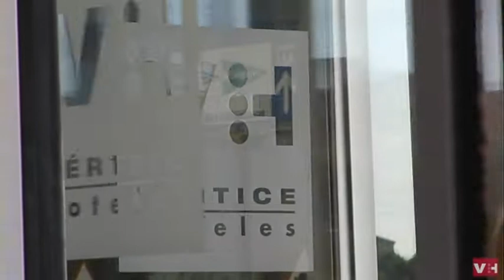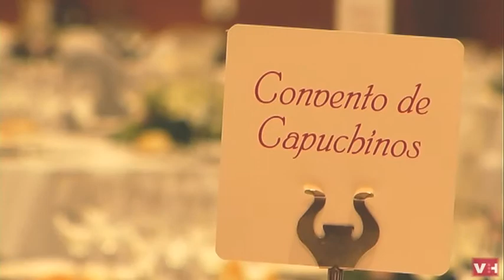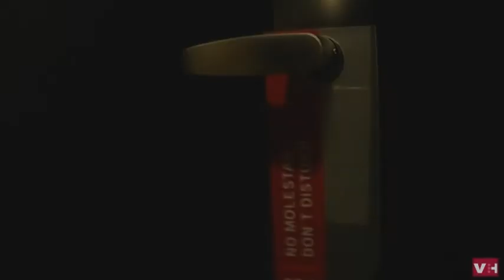Boda en el Hotel Vértice Aljarafe **** (Bormujos, Sevilla)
Boda Hotel Vértice Aljarafe (Bormujos, Sevilla)

HOTEL VERTICE ALJARAFE
Avda Republica Argentina nº 1
41930 Bormujos / Sevilla
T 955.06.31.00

El Hotel Vértice Aljarafe, cuenta con un moderno Salón de Celebraciones para acoger todo tipo de eventos hasta 1.200 personas.

Un diseño muy cuidado, los últimos avances tecnológicos aplicados al confort, y por supuesto, el mejor servicio, harán que su estancia en nuestro complejo hotelero sea inolvidable. Gastronomía de influencia vanguardista, utilizando productos de excelente calidad.

Salones

El Hotel Vertice Aljarafe dispone de un moderno Salón de Celebración formado por un variado y amplio conjunto de espacios para acoger todo tipo de eventos con capacidad hasta 1.200 personas. Como oferta complementaria el complejo dispone de otros singulares espacios de encuentro y reunión.

Plaza Exterior

Espacio de 1.500 m2 al aire libre situado en recinto cerrado del complejo con acceso directo al Salón de uso exclusivo para nuestros clientes. Cuenta con grada propia, siendo susceptible de ser entoldado con carpas. Ideal para Recepciones de Bodas y Ceremonias Civiles.

Garden

Espacio de aprox. 250 m2. Antesala del Salon Aljarafe, es el lugar perfecto para la celebración de recepciones, coffee-breaks, aperitivos o exposiciones. Ideal para complementar la reunión con la colocación de stands. Ideal para Recepciones de Bodas.

Otros Espacios

Todas las zonas comunes del establecimiento, tales como Piscina, Jardines, Hall, Restaurante, son considerados espacios de encuentro y de posible adaptación a sus necesidades.

Nuestro objetivo, mediante el asesoramiento profesional, es conseguir el mayor éxito de su evento, a través de instalaciones muy polivalentes. Nuestro límite es su imaginación.

Ficha Técnica Hotel Vértice Aljarafe

132 Habitaciones: 6 Junior Suites, 30 Junior Suites con Cocina, 16 Doble Superior, 80 Doble Estándar.

Centro de Convenciones para 600 personas en teatro, 11 salas de reunión. 1200 m2 de espacios exteriores y jardines. 1200 m2 de espacios versátiles para Congresos, Convenciones, Cursos, Bodas

Restaurante, Cafetería, Piscina, Pistas de Pádel, Wifi Gratis.

HOTEL VERTICE SEVILLA
Avda. de la Aeronautica S/N
41020 Sevilla - España
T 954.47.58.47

Salones:El Hotel Vértice Sevilla dispone de 5 salones panelables para acoger todo tipo de eventos con capacidad hasta 150 personas en banquete. En nuestro restaurante Vértice podrá disfrutar de una exquisita oferta gastronómica con platos típicos de influencia vanguardista, utilizando productos de excelente calidad.

Nuestro restaurante esta a la disposicion de nuestros clientes para eventos privados, con capacidad hasta 100 personas, dependiendo del montaje y de las nececesidades del cliente. Ideal para bodas íntimas y familiares. Nuestro objetivo, mediante el asesoramiento profesional, es conseguir el mayor éxito de su evento. Nuestro límite es su imaginación.

Ficha Técnica Hotel Vértice Sevilla

162 Habitaciones: 107 Junior Suites, 16 Doble Superior, 39 Doble Estándar. 6 Salas de reunión: 250 personas en Teatro / 150 personas en Banquete.
Gimnasio, Piscina Cubierta y Sauna. Restaurante, Cafetería, Internet Gratis